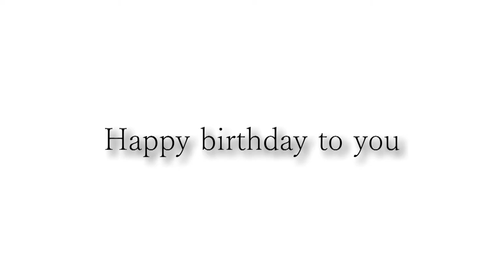Happy birthday Carven